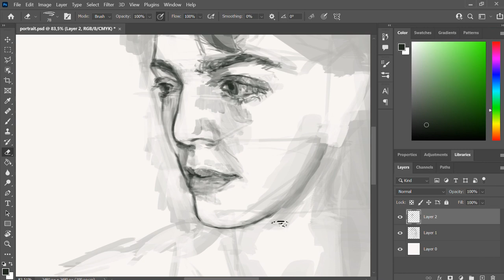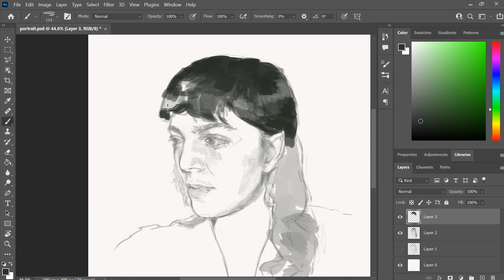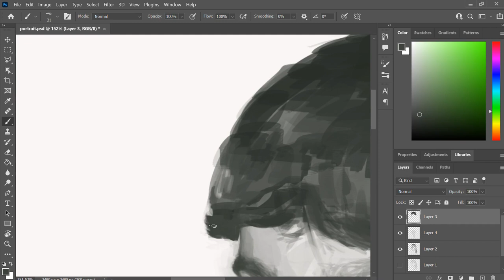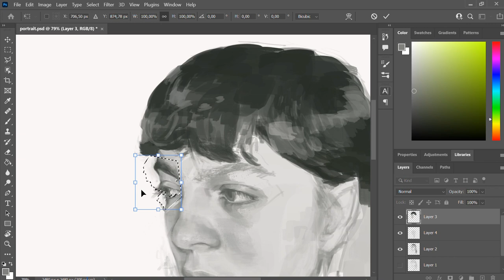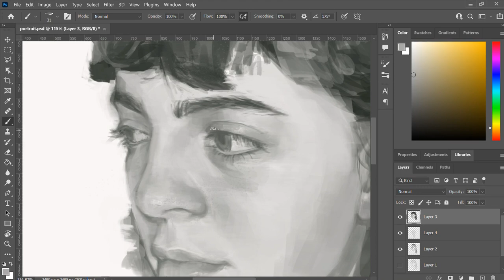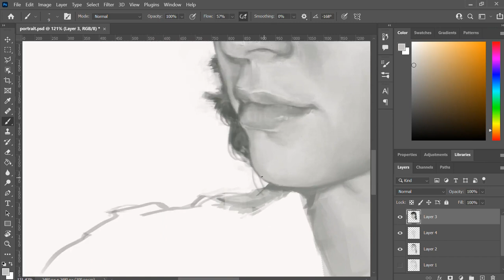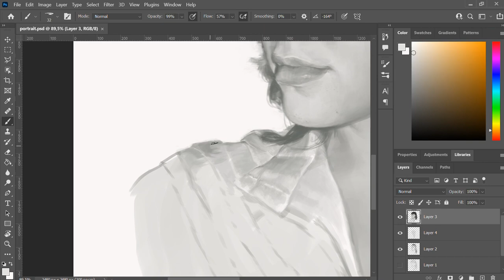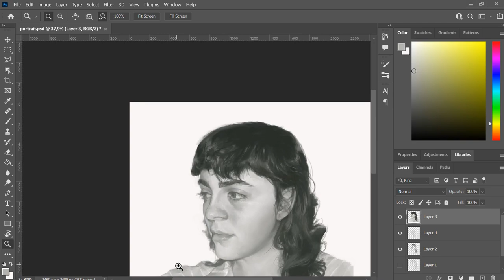Speed Painting on Photoshop . portrait drawing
i find this kind of process videos very relaxing to watch, thought of making one myself.

thanks for clicking ;-p